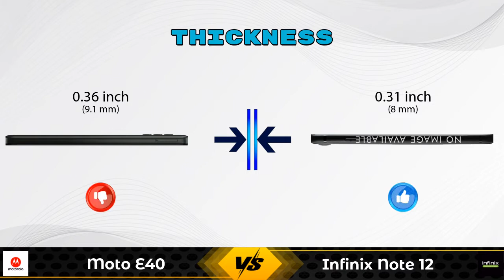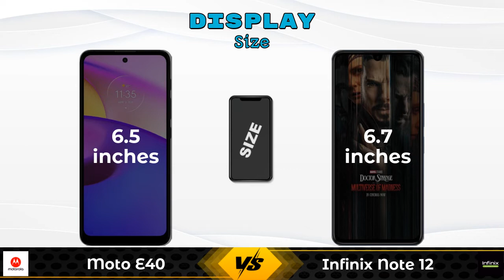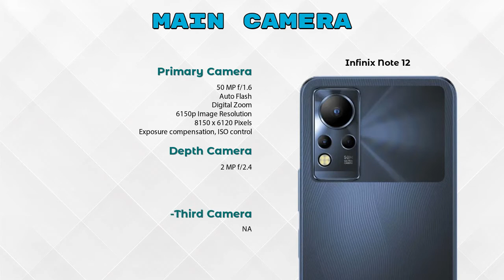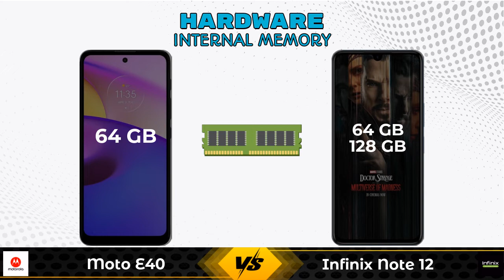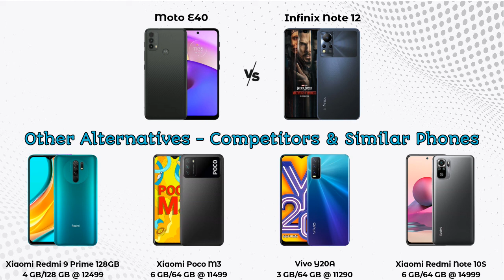Moto E40 Vs Infinix Note 12 - Full Comparison [Full Specifications]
In this Video we are Comparing Moto E40 Vs Infinix Note 12 with [Full Specifications].

Variant Details:
4 GB / 64 GB - 9499

Variant Details:
4 GB / 64 GB - 11999
6 GB/ 128 GB - 12999 (Flipkart)

Moto E40 Vs Infinix Note 12 128GB full specifications
Infinix Note 12 128GB Vs Moto E40 full specifications
Moto E40 Vs Infinix Note 12 128GB comparison
Infinix Note 12 128GB Vs Moto E40 comparison
Infinix Note 12 Vs Moto E40 comparison
Infinix Note 12 Vs Moto E40

Other Compitior Phone with Similar Price Range :

Vivo Y12G 64GB(3 GB / 64 GB) - 11990 , Release Date :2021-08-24
Vivo Y20A(3 GB / 64 GB) - 11290 , Release Date :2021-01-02